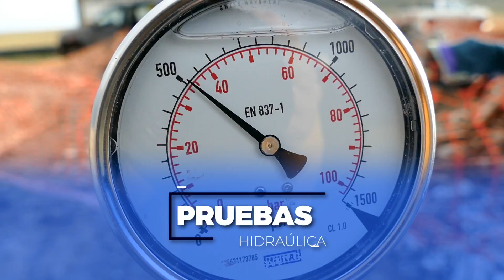Proyecto del Agua Pasco 2017